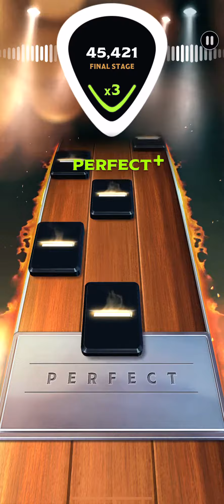[Country Star] Wonder - Megan Moroney / DP SR 50K